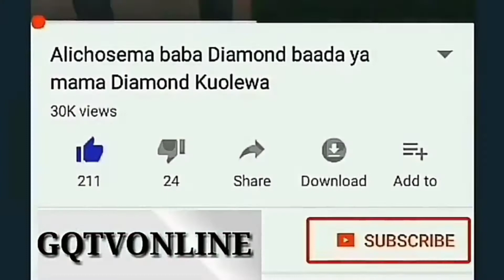CHEGE ASHINDWA KUIMBA WAACHE WAOWANE FT DIAMONDPLATNUMZ MASHABIKI WAIMBA WENYEWE LIVE